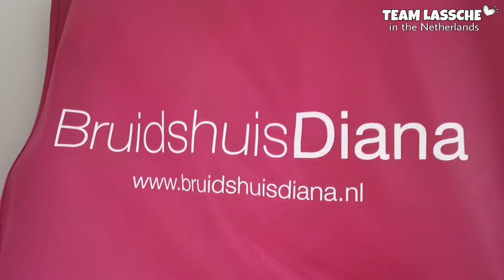Wearing MY WEDDING DRESS on our ANNIVERSARY DAY! | KABALEN ON YT🌎 @zoninasworldvlog | PINAY MOM IN NL🇳🇱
Please support also :

Our Son's Channel